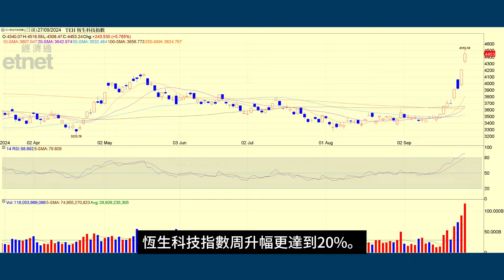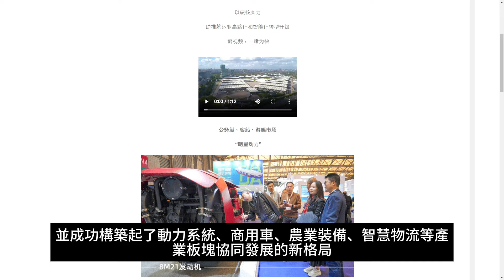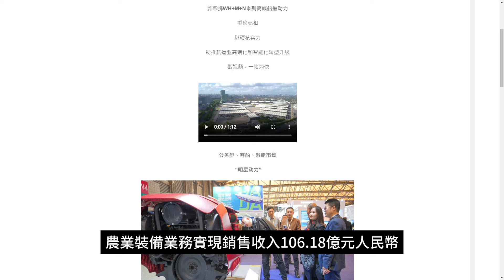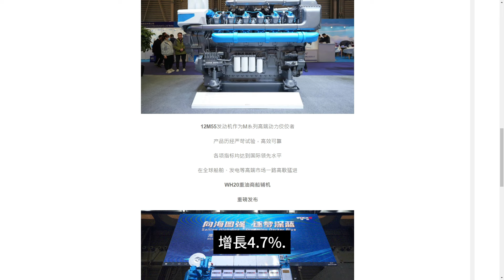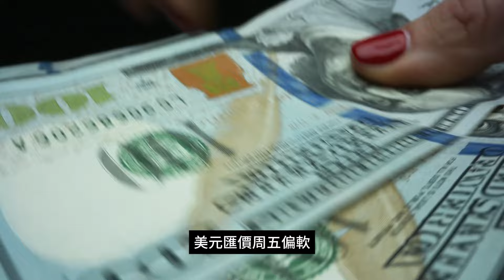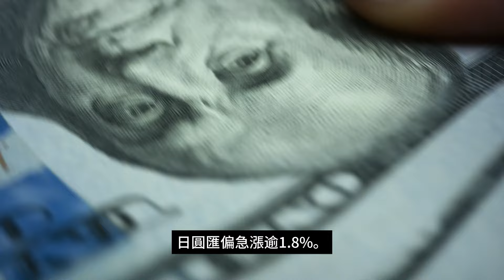黃師傅是日選股：濰柴動力(2338)｜中央推出「組合拳」成效如何？｜30-9-2024